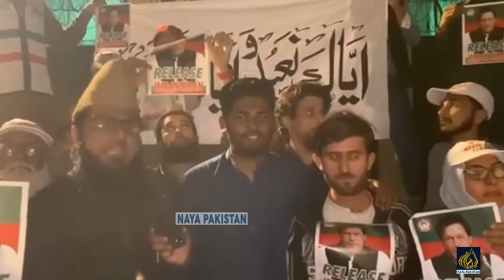لوگ عمران خان کی تصویریں لے کرزمان پارک پہنچ گئے زمان پارک عمران خان کے نعروں کی گونج